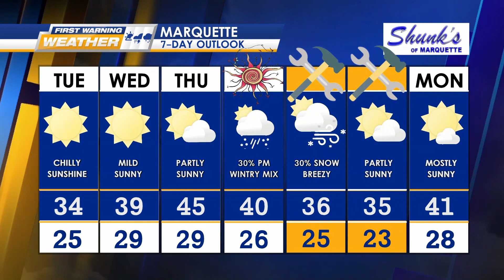FWW FASTCAST 3-4-24